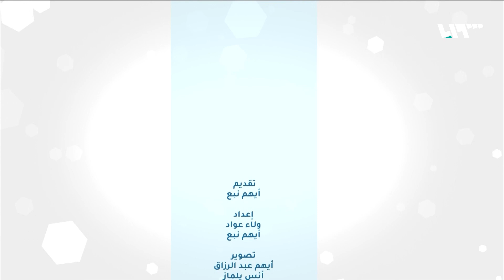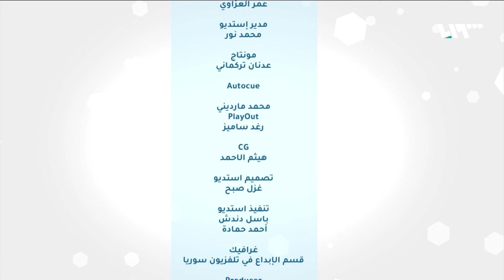أمراض حديثي الولادة.. متى يجب التوجه للطبيب؟ | راشيتة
اهلا بكم، عادة ما يصاحب القلق فرحة الأهل بمولودهم الجديد، لأنه غير قادر على التعبير سوى بالبكاء، وهنا تظهر مهمّة الأهـل بترجمة مشاعره ومزاجه وأوجاعه ومراقبة كثير من التفاصيل التي ربما تكون دليلهم لفهم الوافد الجديد
سنتحدث اليوم عن أهم أمراض حديثي الولادة وكيف يجب على الأهل التعامل معها
مع الدكتور محمد حلاق.. استشاري في طب الأطفال

وفي فقرة شو الجديد
هل من الممكن أن يكون الإفراط في الرياضة سيء للصحة؟ وأيضا كفيف يستعيد بصره جزئيا بالعلاج الجيني

هوتبيرد HD
V 12520